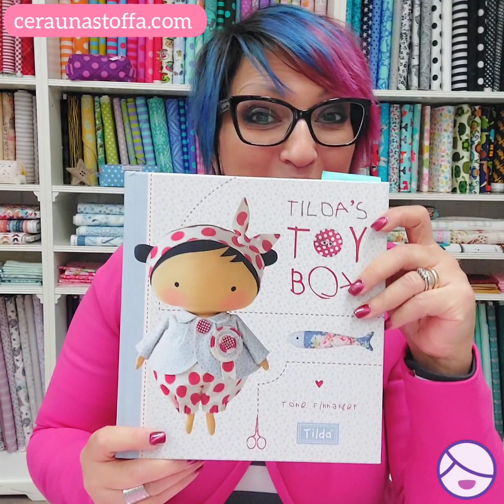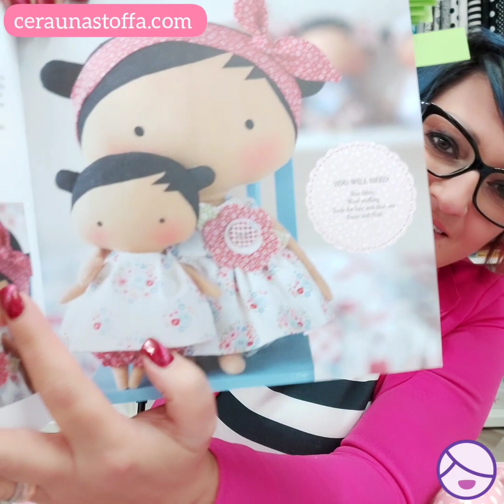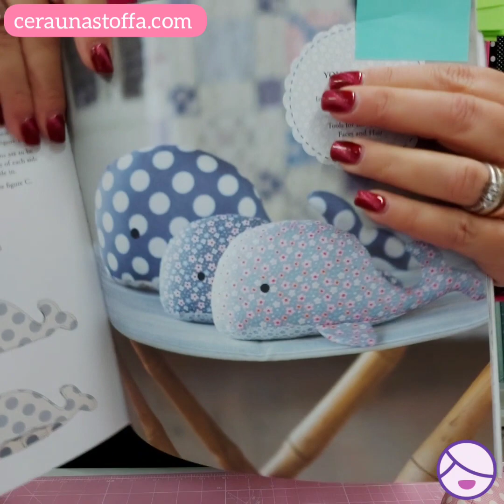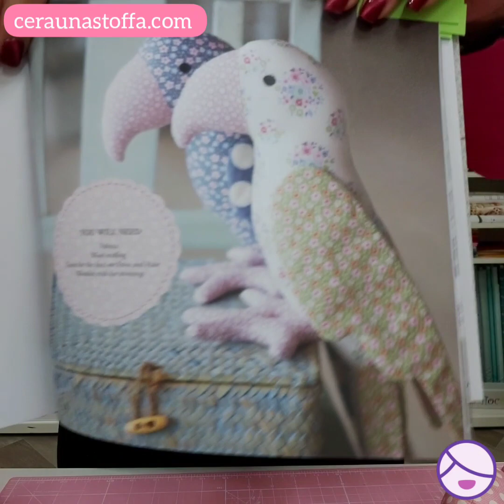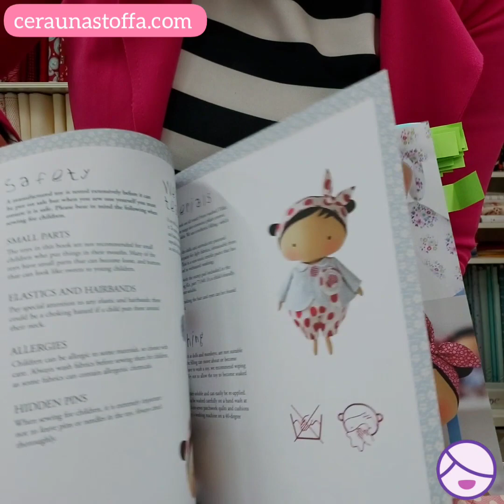Tutorial Balena Tilda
Creare pupazzi è davvero divertente!

Ecco allora per te il tutorial per realizzare la balena tratta dal libro Toy Box di Tilda.

Con questo tutorial impererai:
- le tecniche basi per realizzare pupazzi
- come riportare il modello sulla stoffa
- come cucirlo
- come imbottirlo
- e alla fine del video vedrai come fare il punto nascosto! Quello che renderà invisibile la cucitura finale!
- scopriremo inoltre quali bellissimi progetti contiene il libro!

Pronta a realizzare un pupazzo tutto tuo?

Come sempre aspetto i tuoi commenti!

Buon divertimento!

Noi abbiamo utilizzato i meravigliosi tessuti di Tilda Italia e per imbottirlo la nostra ovatta preferita, la Decovatta di Freudenberg Vlieseline Italia
Ovatta. Tutto rigorosamente certificato Oeko-tex classe1 così avremo dei pupazzi sicuri anche per i bimbi più piccoli perché privi di sostanze nocive!

Non dimenticarti di iscriverti alla nostra newsletter e al nostro canale YouTube.
Puoi seguirci anche su Facebook e Instagram!